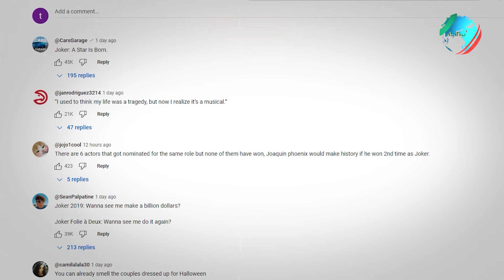নতুন ট্রেলারে আকর্ষণ বাড়ালো ‘জোকার ২’ | Joker: Folie à Deux | RisingBD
নতুন ট্রেলারে আকর্ষণ বাড়ালো ‘জোকার ২’